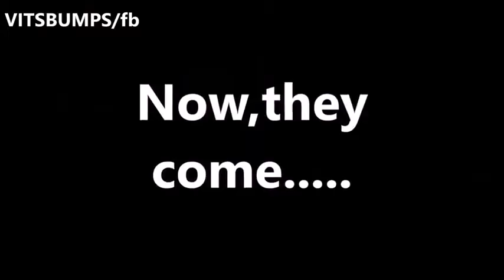Respect all the Legend/engineering students ! funny video! interesting video